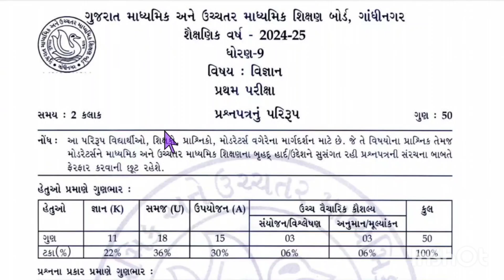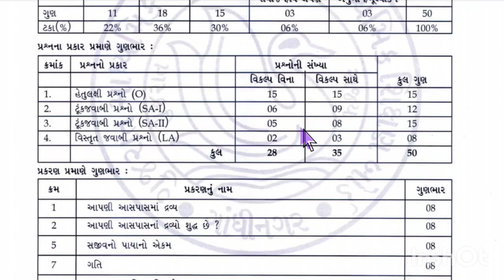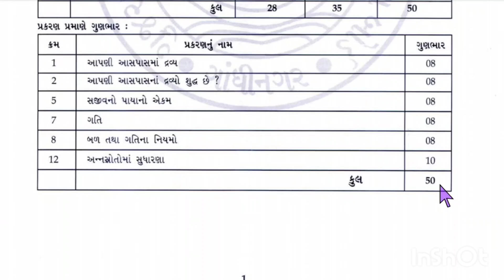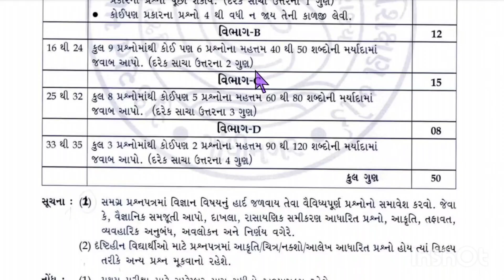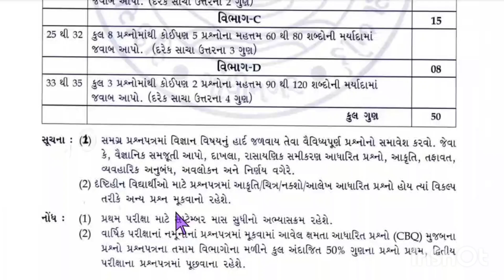dhoran 9 perathm pariksa 2024 / std 9 first exam paper / ધોરણ 9 પ્રથમ પરીક્ષા 2024 ગુણભાર